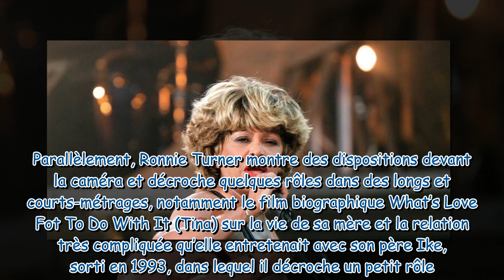Mort de Ronnie Turner : Tina Turner rend un hommage très émouvant à son fils décédé à l’âge de 62 an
Mort de Ronnie Turner : Tina Turner rend un hommage très émouvant à son fils décédé à l’âge de 62 ans